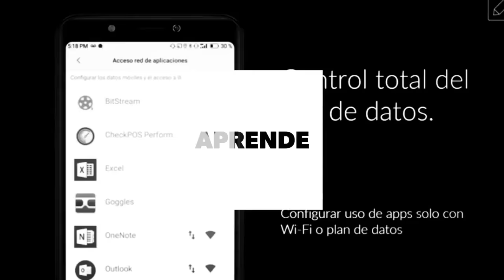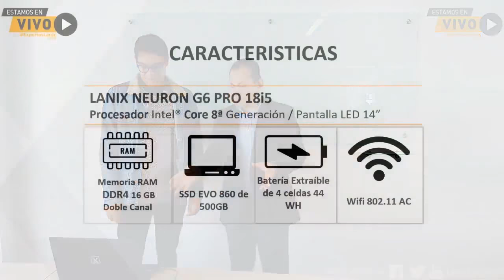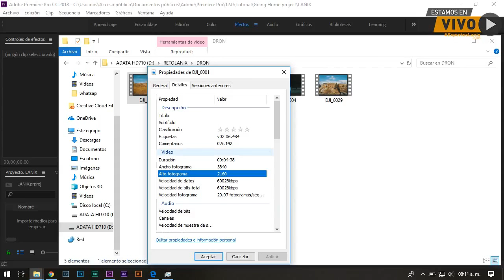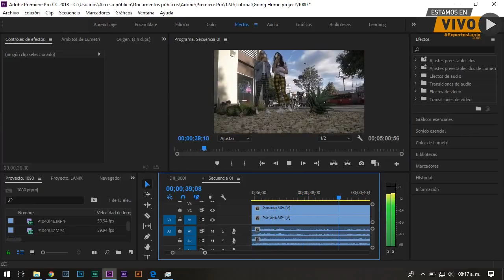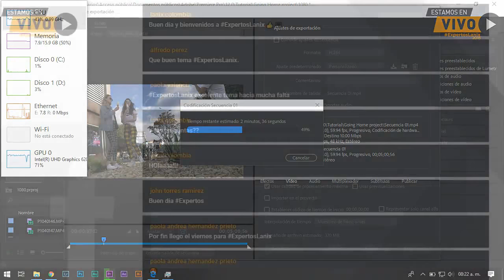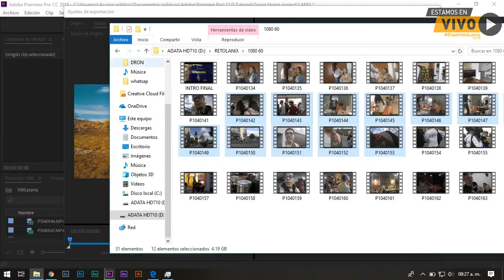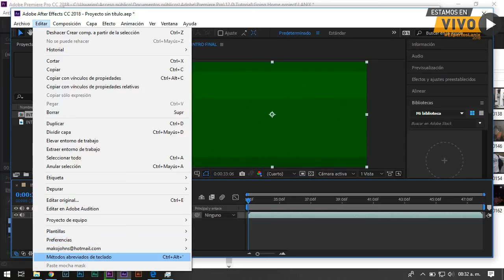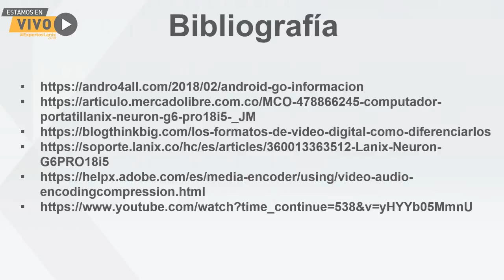ExpertosLanix 65: Editando Video con Lanix Neuron G6 (2018) ft. Juan Diego Johns 📅 05/octubre/2018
Estaremos completamente en vivo mostrando el excelente rendimiento del equipo portátil Lanix Neuron G6 (2018) con edición de fotografías y video.

💬 Como todo ExpertosLanix, estaremos interactuando en vivo con toda la audiencia vía Chat de YouTube, Persicope, Facebook y en Twitter con ExpertosLanix. Recuerda que en las sesiones en vivo siempre hay RetoLanix.

📚 Bibliografía

Esta obra está licenciada bajo la Licencia Creative Commons Atribución 4.0 Internacional. Para ver una copia de esta licencia, visite